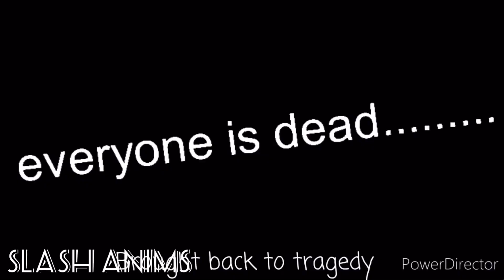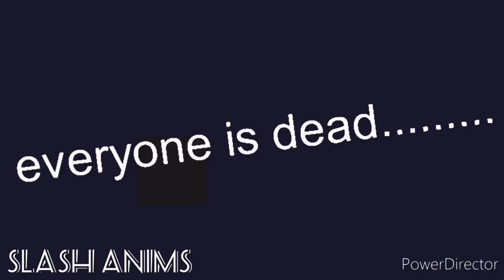WE WANT OUT COMPLETE M.A.P (Stick Nodes)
Animators:
Reborn Animations
FZF Firefunk128
Lufthansa Anims
Louis Anims
Zodi Anims
Sanjey 2 Anim
Slash Anims
FlamingStickman Animations
Icey Anims
Caution!
Thank you for the people who joined this MAP!